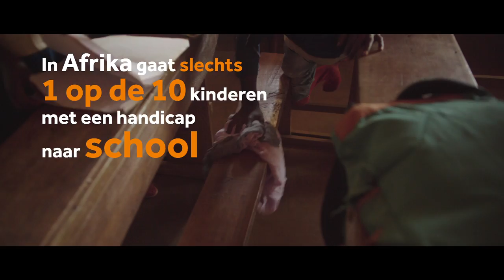Arnold in Kameroen